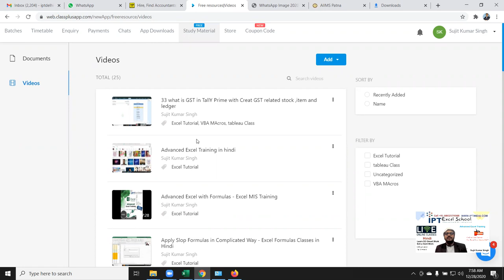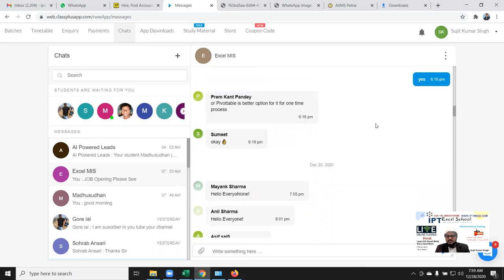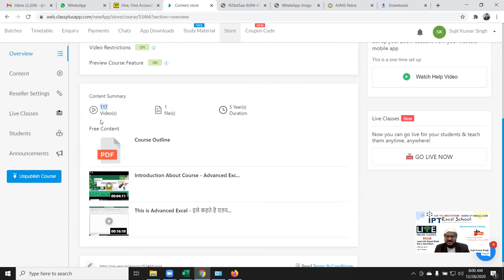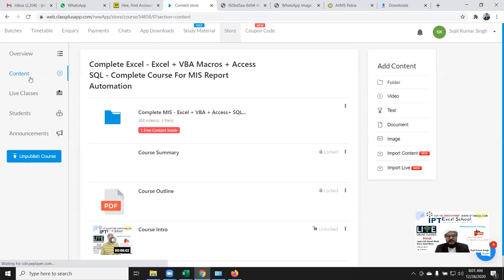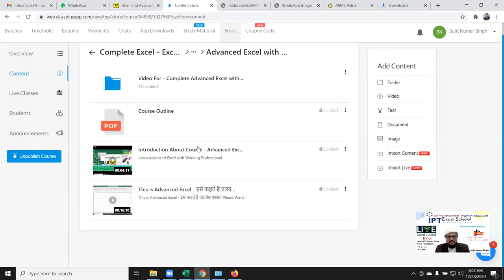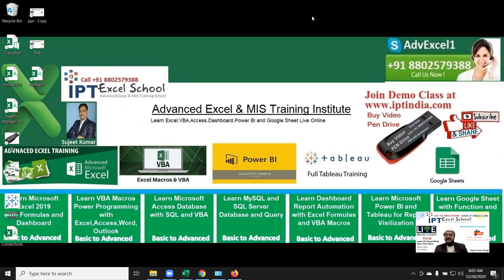Download Excel MIS Training App and Get JOB Alert